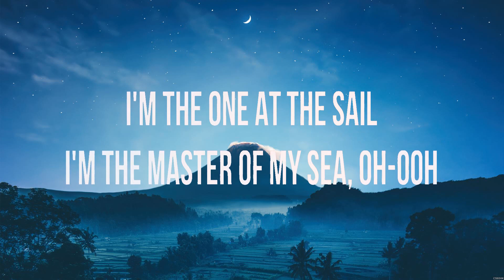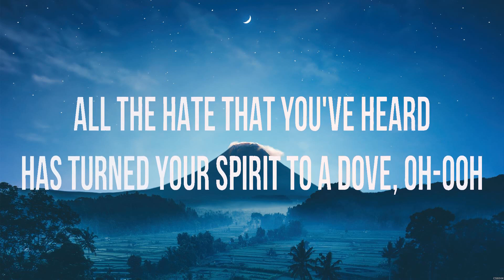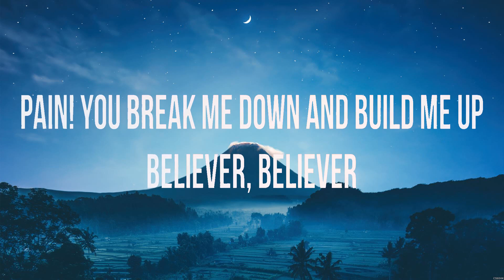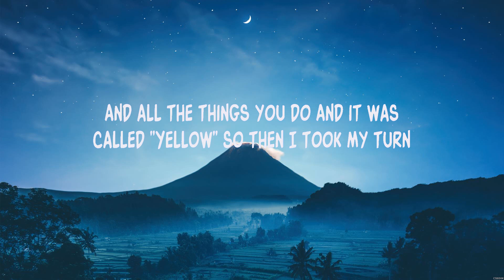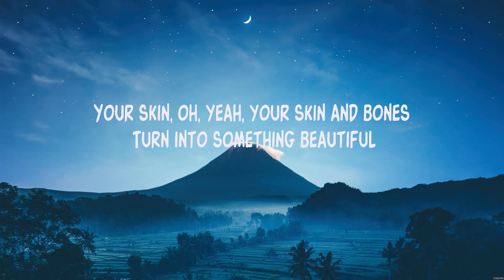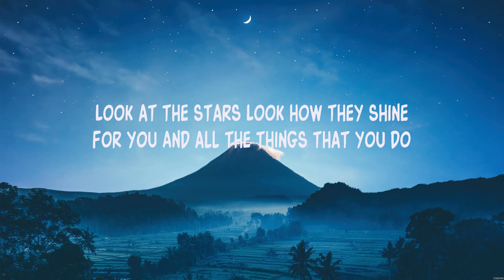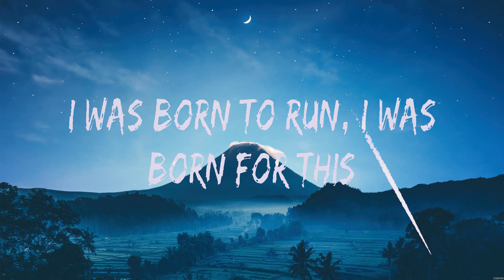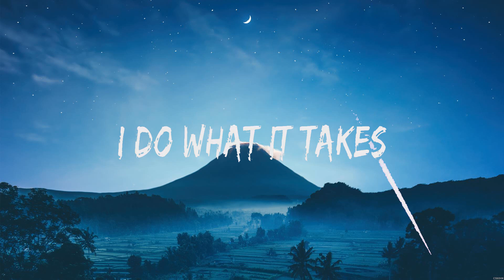Imagine Dragons - Believer (Lyrics) Coldplay, Imagine Dragons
1. Imagine Dragons - Believer
2. Coldplay - Yellow
3. Imagine Dragons - Whatever It Takes